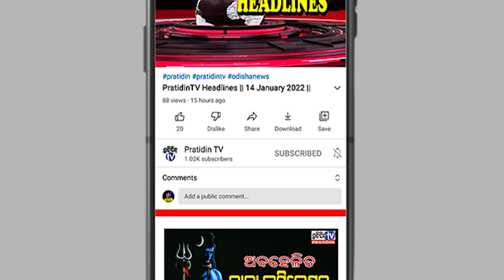ସିଆଇଏସଏଫ୍ ବସ୍ ଉପରକୁ ହମଲା : ଜଣେ ଯବାନ ଶହୀଦ, ୮ ଆହତ